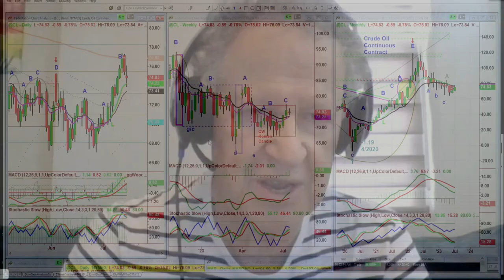July 17th, 10AM ET Market Update on TFNN - 2023